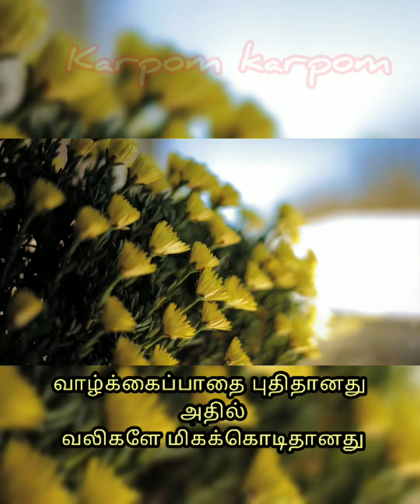எதார்த்தம் கவிதை | Tamil kavithaigal | kavithai tamil |Tamil quotes whatsapp status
எதார்த்தம் கவிதை | Tamil kavithaigal | Spread love | Poem | Tamil

எதார்த்தம்-கவிதை

my channels other poem videos

தனிமை கவிதை | Thanimai kavidhai in tamil | Loneliness kavithai